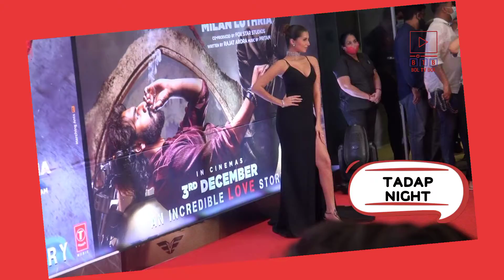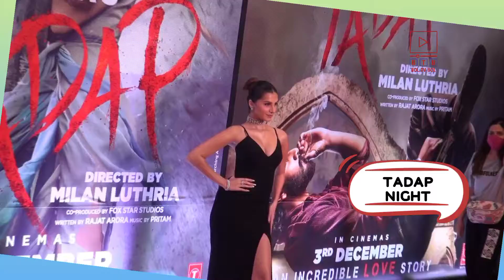Tara Sutaria | Tadap | Redcarpet | Screening